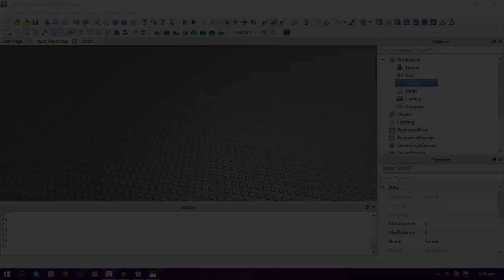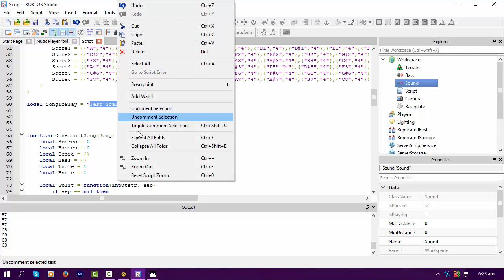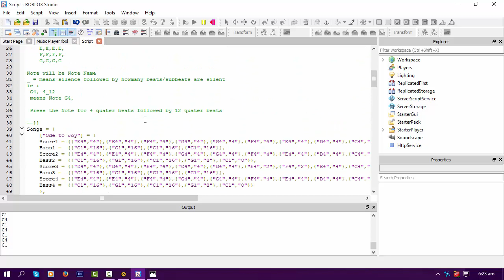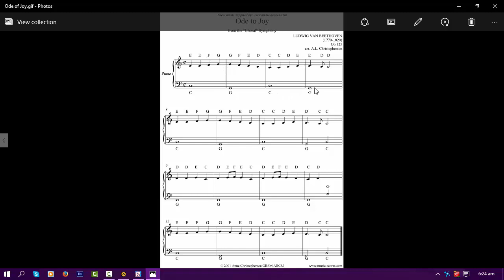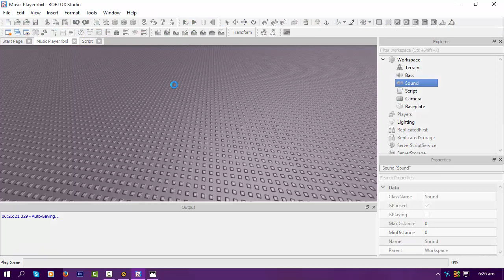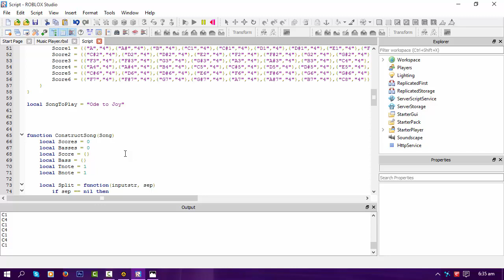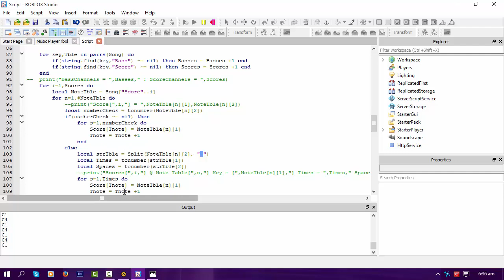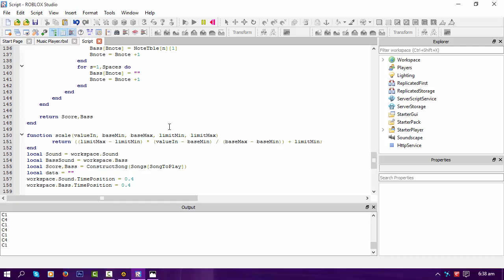Roblox Projects - Music Player!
Just me messing around with my new music sheet player i made after having a dream about playing a musical instrament in an orchestra.
All i remeber in the dream was playing this sheet music Ode to joy

I hope to develop this further into something where we can actually write music from within roblox or something simular!

Failing that i may just make that record player lol
And i hope it isn't too annoying the sound of this 4 hours of work, player lol